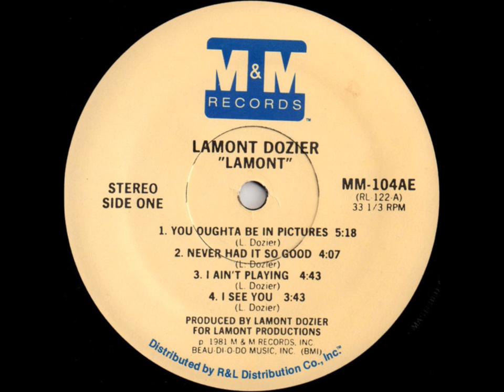Lamont Dozier - You Oughta Be In Pictures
This track comes from his 1981 album "Lamont" which was released on M&M Records.